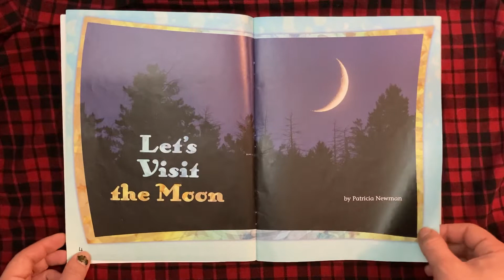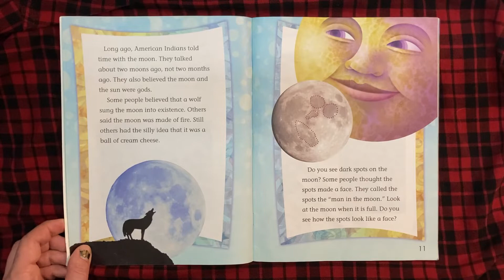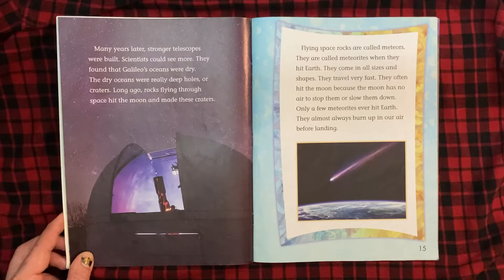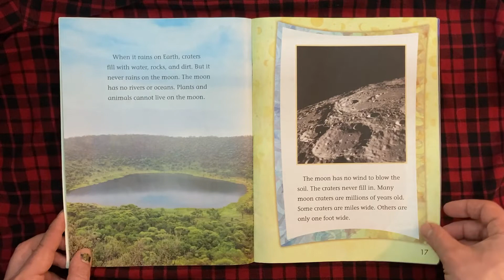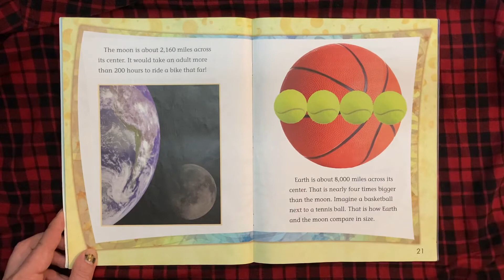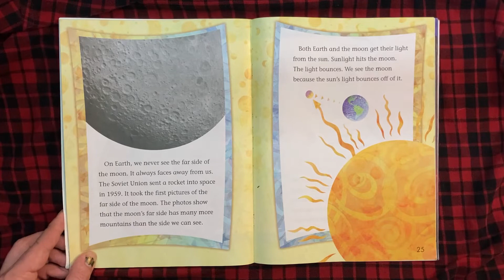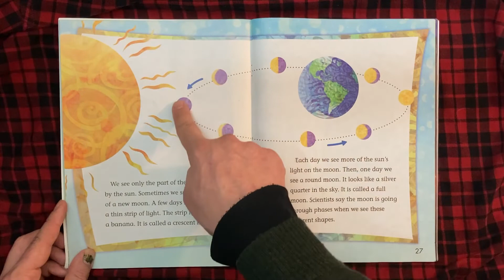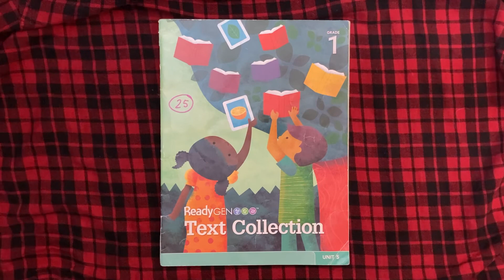Let’s Visit the Moon, by Patricia Newman and ReadyGen (science book reading)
20 July 1969: Humans walked on the moon!

A science reading selection about the moon and moon phases, from ReadyGen Text Selection Grade 1 Unit 5.